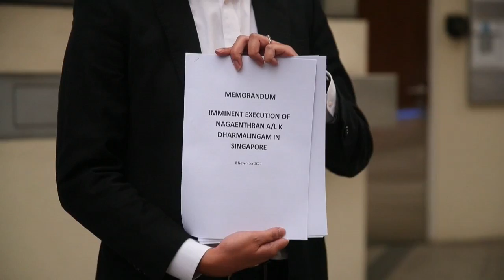联合国人权专家吁新国 停止处决智障马男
（新加坡9日讯）联合国人权专家呼吁新加坡，停止对原定于本周执行死刑的贩毒大马印裔男子进行处决，因为他有智力障碍。

视频: （取自EFE)